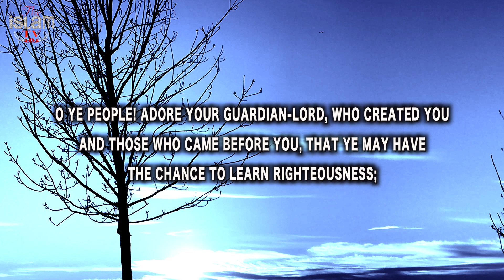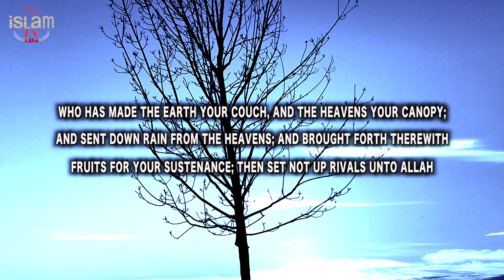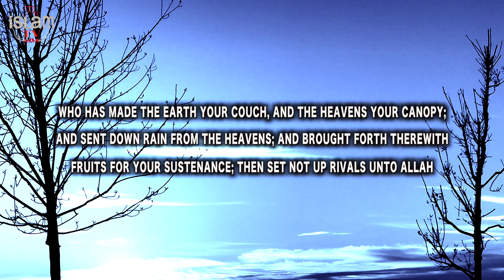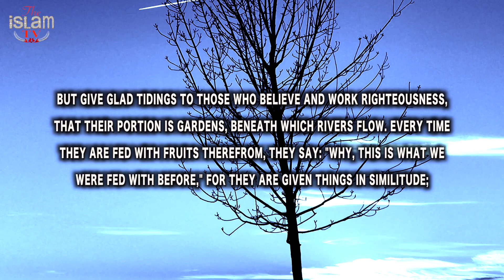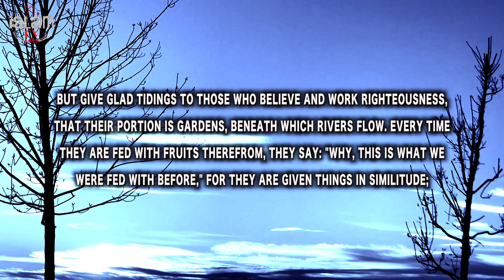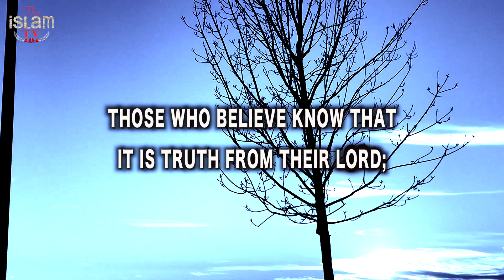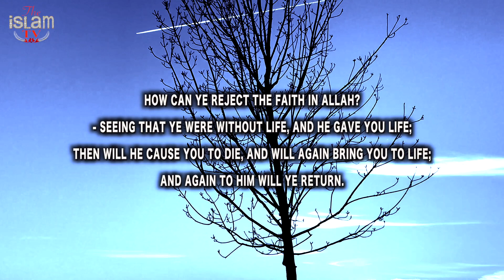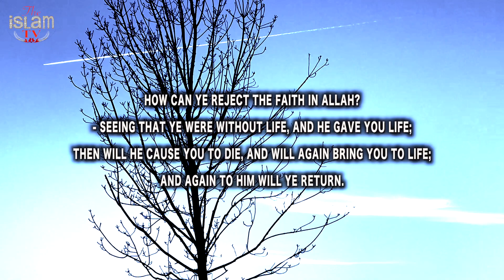Calming Qur'an Recitation - Surah Al-Baqarah { 20-30} English Translations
The video teaches Meaning of  Qur'an from ARABIC to ENGLISH
-This is Special Recitation of Quran

English Subtitles are put to make it easy for others to understand

The Cow or Sūrah al-Baqarah is the second and longest chapter of the Qur'an. It consists of 286 verses, 6201 words and 25500 letters.

Some Details by The iSLAM TV production as follows:

The Devices & Softwares that are used for recordings & Editing are:

-Editing done in: FINAL CUT PRO X (software) & FotoSacpe X
-Video Recording: iPHONE & SONY A6300 Camera.
-All works belong to The iSLAM TV

Date of recordings:
-Voice: 10/12/2018
-Video: 12/12/2018
-Translations: 12/12/2018
-Reciter: The person is the Admin of The iSLAM TV Channel

Editing done by: The iSLAM TV Admin

The Video Consist of TRANSCRIPTIONS,  PARAPHRASES and in some cases TRANSLATIONS of Arabic to English language, as well as exciting & beautiful footages, ALL brought by The ISLAM TV group to make it more understandable & enjoyable for our viewers, and solely for the purpose of educating others to be more productive and effective.

Video Footage: All footage used in our videos are belong to TheISLAM TV Media, and you are not permitted to cut clips and use in your own videos (without permission ) Please contact us for more information

PLEASE NOTE:
Any of the views expressed by the Reciters or Speakers  do not necessarily represent the views of The ISLAM TV or any other projects it may have or intend to do.